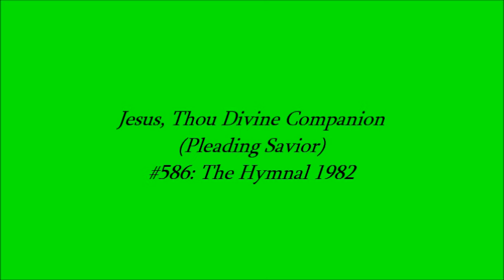Jesus, Thou Divine Companion (Pleading Savior)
Sequence Hymn. Pentecost 16
1100 AM Eucharist
4 September 2016